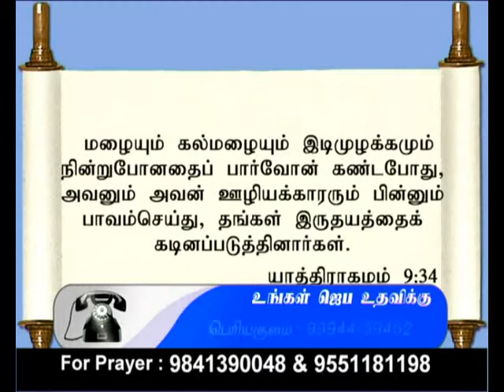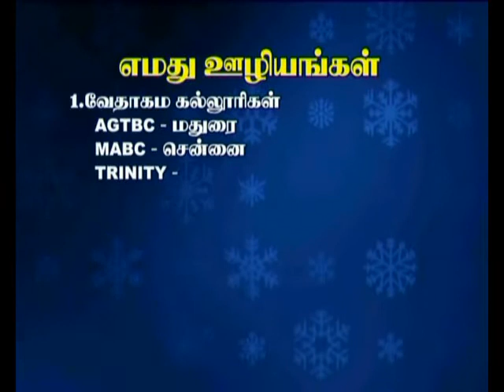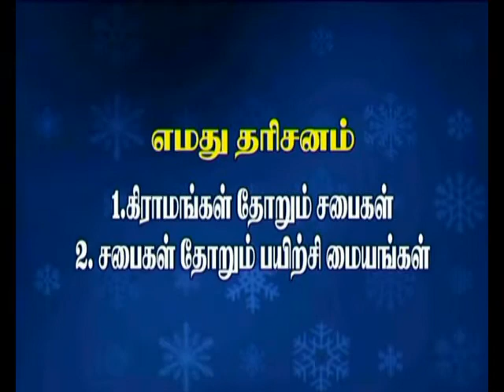CK Medias : A.G. Mission 31.05.18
CK Medias : A.G. Mission